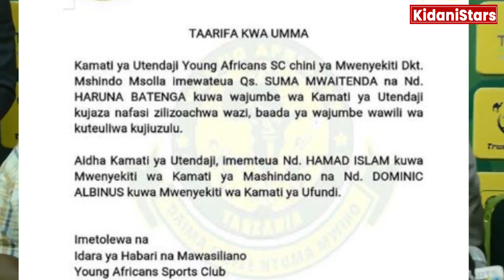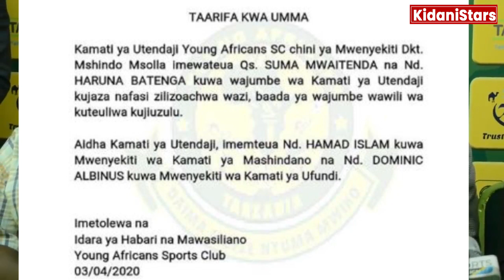Mwenyekiti YANGA Afanya Uteuzi Kamati Ya Utendaji